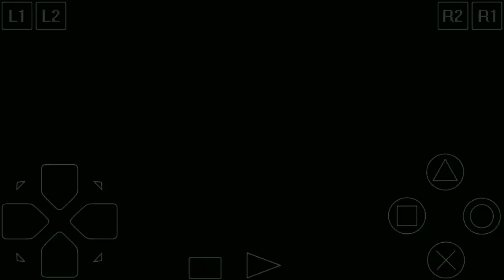Event Pertanyaan Doug | Harvest moon back to nature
Event Pertanyaan dari Doug

* Yang dibutuhkan: Tidak ada

* Waktu: 11.00am - 05.00pm. Di tahun pertama musim semi (Spring)

* Tempat : Penginapan

* Kejadian: saat memasuki penginapan, kamu akan disambut oleh Ann dan ayahnya Doug, alan memanggil mu dan menanyakan pendapat mu mengenai Ann.

Yang mau game nya link ada di bawah.